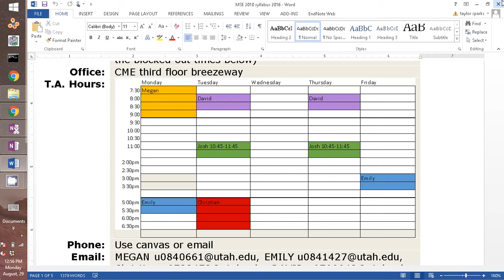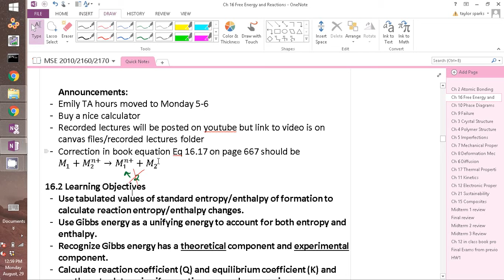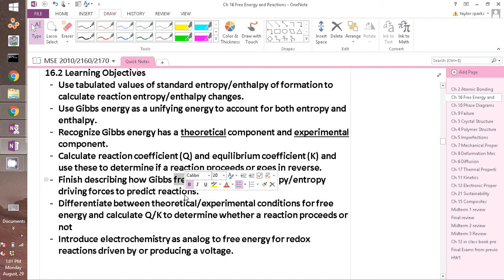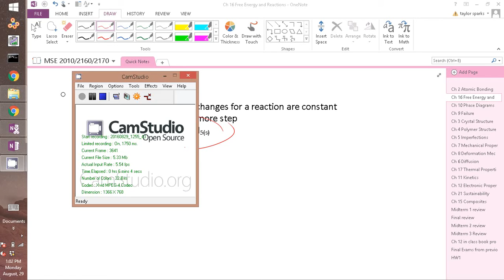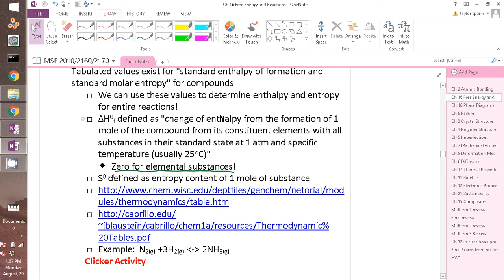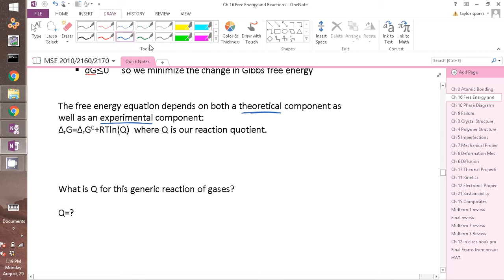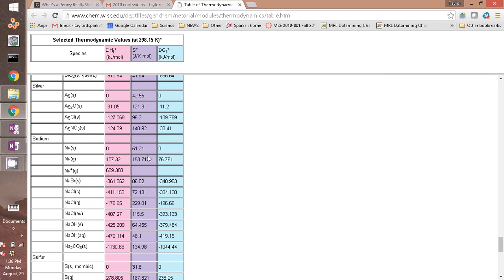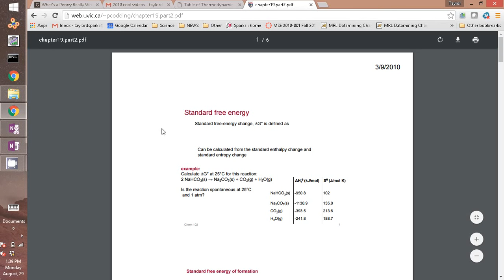8/29/16 intro to MSE free energy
Callister Intro to MSE ch 16 lesson 1:
entropy, enthalpy, Hess's law, Gibbs free energy, endothermic, exothermic, Free energy of reactions, demo, penny battery, materials science